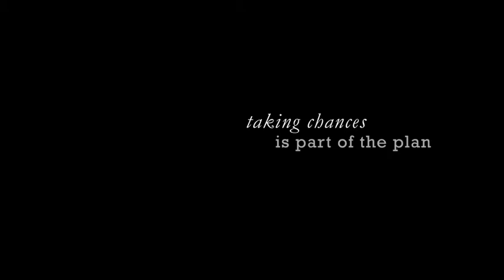Wofford College Admissions Marketing Video - Faculty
. Wofford faculty talk about Wofford in these intimate face-to-face interviews edited into quick clips that, together, tell the Wofford story from the faculty point-of-view.